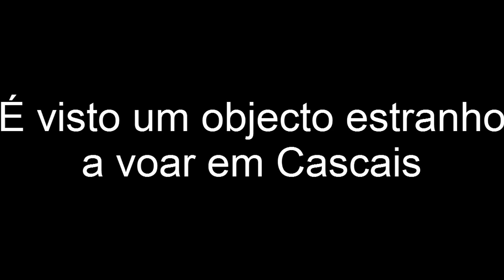2012 Odisseia no Cobre